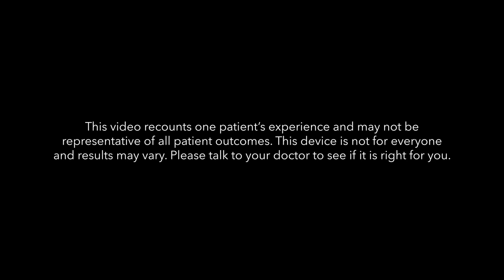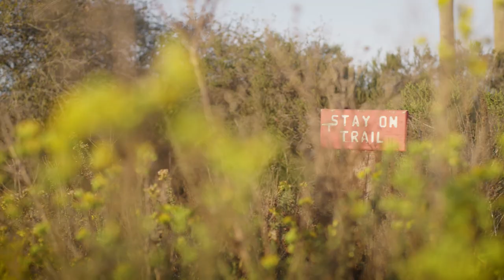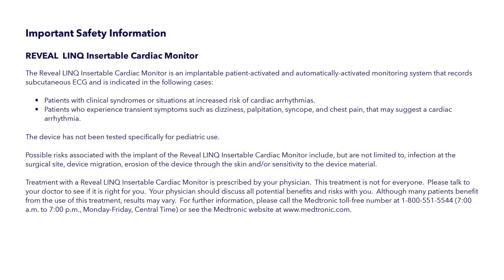Diagnosing and managing unexplained fainting and atrial fibrillation: Candice's story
"Over time, I had several more spells where I was really out of breath, experiencing chest pain, and had trouble walking up stairs, and it was progressively getting worse." Watch Candice's journey and how she eventually found answers for her fainting and atrial fibrillation (AFib) with the Reveal LINQTM ICM.  to learn more about the Reveal LINQ ICM.